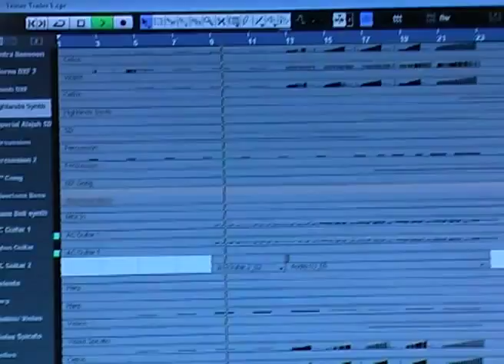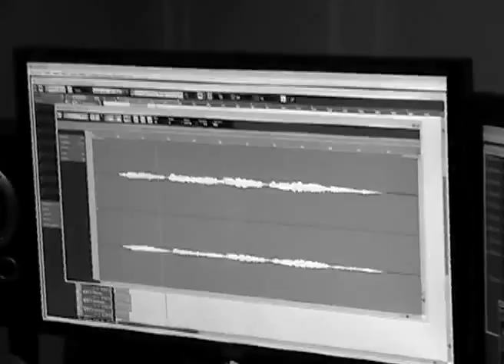Creating The Score - Full Documentary